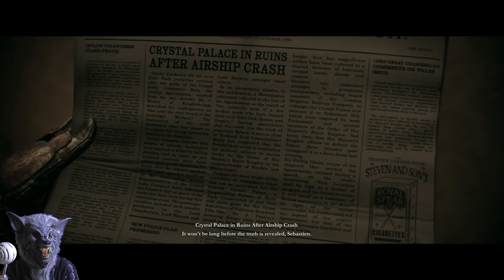The Order: 1886 (Hard Mode) Part 12 - United India Company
Time to plan a break in!

Welcome to enother episode of werewolf gaming ;) hope you enjoyed this video.
Thanks wolves and wolfettes.

my favourite being Playstation followed by Nintendo. So have decided to bring my gaming
knowledge and enjoyment to youtube. I have several goals for my youtube channel that i hope to achieve
by 2016.

I would like to build a pack of loyal wolves that can play together and chat everyday.
I want this to be a place that anyone can come to and fit in, a place where you can get
away from your troubles or just the stress of everyday life.
I also aim to be unique, many people copy big youtubers and have no identity, where as i do.
You come to my channel and even if you hate my guts you'll always remember that werewolf

And as im asked a few times. My name is David and im 22 almost 23 and i work

-Anthony Miles?

-Gerald Hausman?

 -Hugh MacLeod